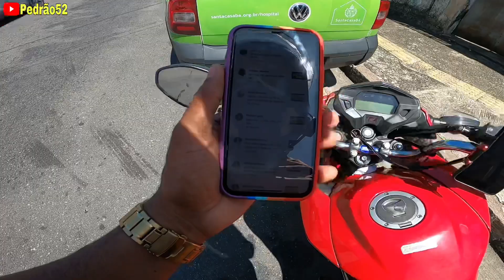CLIENTE PEDIU IFOOD E TAVA NO TRABALHO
salve galera do meu canal,e ai beleza.

Ajude o canal fazendo um doação link abaixo.

Para me transferir pela conta do Nubank ou de outras instituições pelo Pix, entre em

mim segue no instagram linke abaixo.

● EQUIPAMENTO USADO PARA GRAVAÇÕES
● GOPRO HERO 8 BLACK
● ADAPTADOR DE MICROFONE GOPRO ORIGINAL
● MICROFONE PATOS MOTOVLOG
● FAN 160 2016
● CAPACETE LS2

ASSISTAM TBM OS CANAIS PARCEIROS !

Samuel

Motovisando

Rafa92

Elivelto Silva

Dino Motovlog